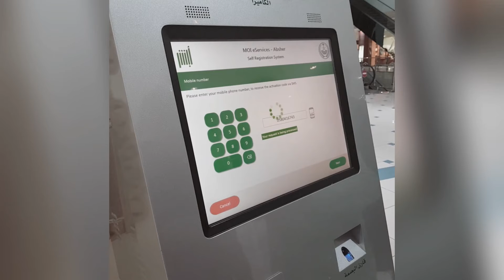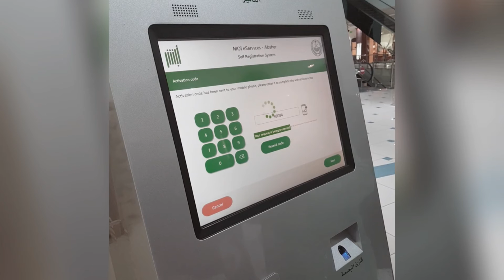How To Register/Activation Absher Account